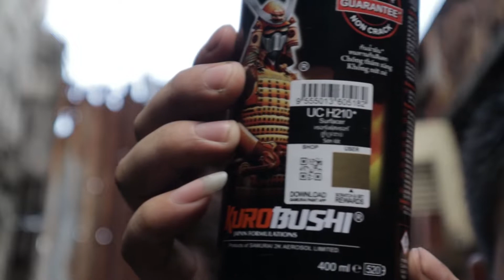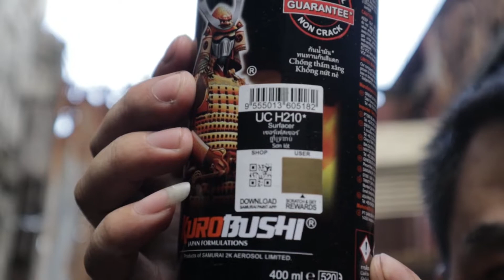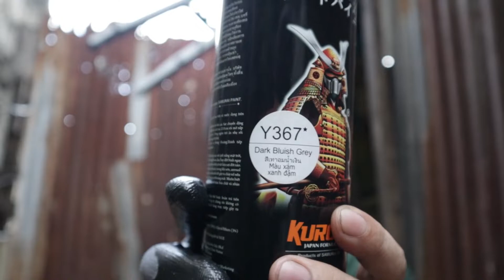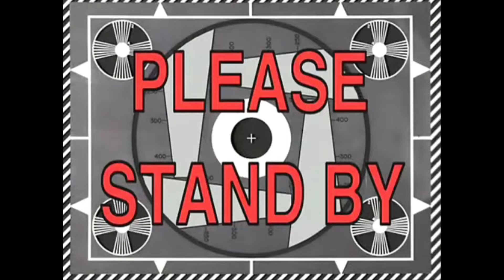Sniper MX 135 Repaint Swing arm using Samurai Paint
Hi Guys salamat sa suporta.

Pag pasensyahan nyo na yung background nasa bubong kasi ako nag pintura. mabaho kasi pag sa ibaba. sana nagustuhan nyo itong video ko

Ridesafe mga MASTER!